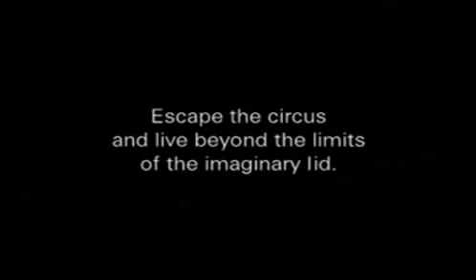Из жизни блох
Тебе нравится быть блохой?